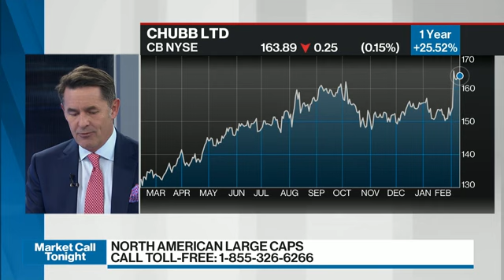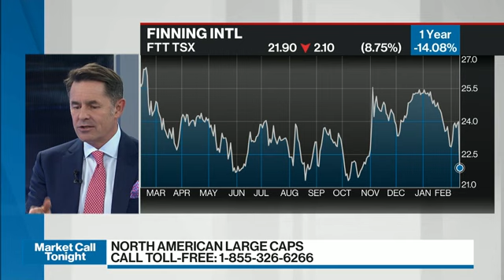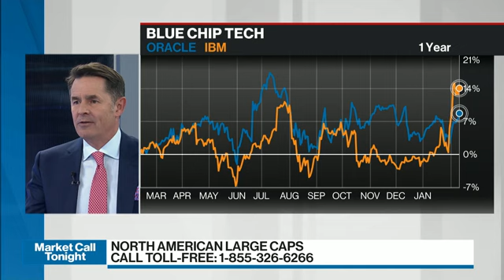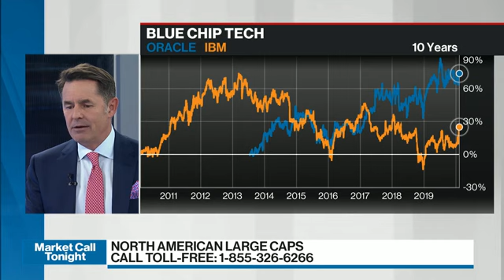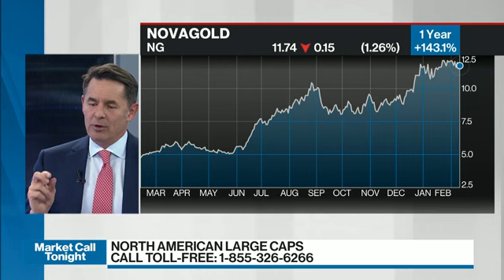David Burrows | BNN | 12 Feb 20 (6/8)